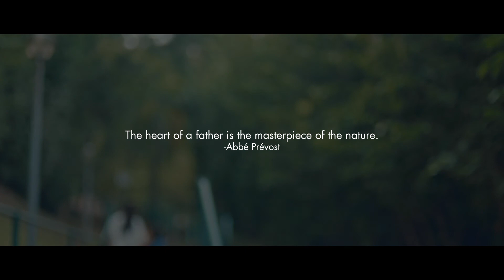Kent Ridge Hill Residences Marketing Video Full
FREE ebrochures, floor plans, virtual tour, latest prices, unit availability, VIP exclusive actual onsite showsuite tour and maximum discounts, Call Direct Developer Realtor Nicsson Kwok